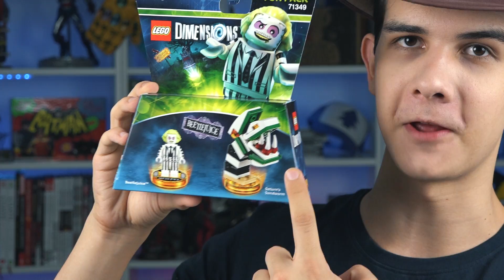Распаковка LEGO Dimensions - Юные Титаны, Суперкрошки и Битлджус!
Если видео понравилось, то буду рад вашим оценкам!

Кьюбс распаковывает 9 волну LEGO Dimensions (может даже последнюю)!